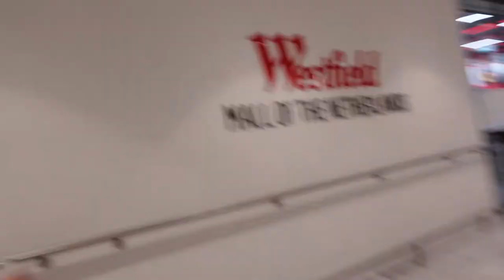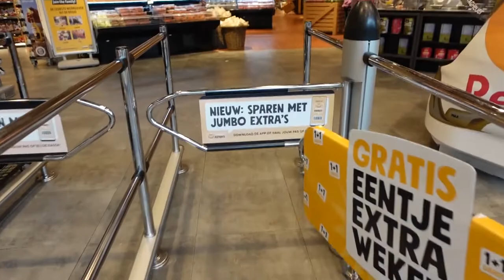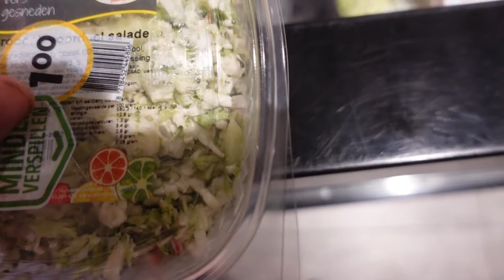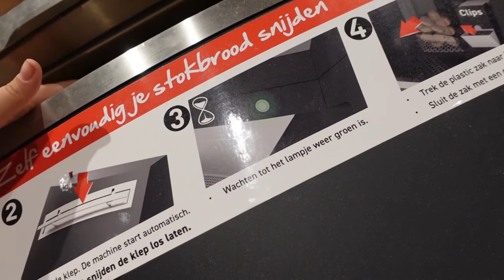gezellig met Roderick op stap